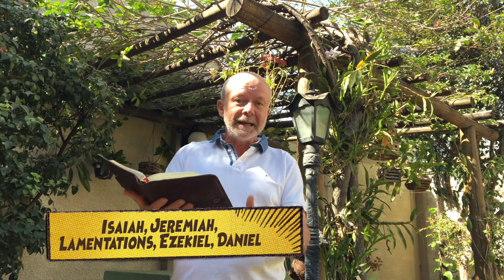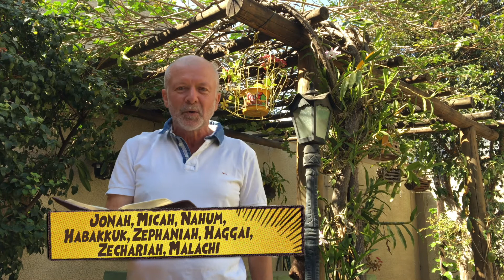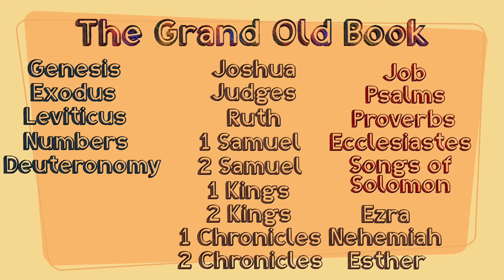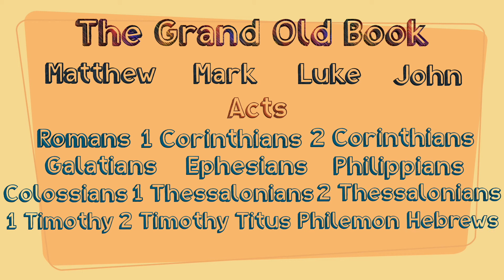The Books of the Bible - Kids Edition (Pt.2)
Hi Guys! This video aims to teach us some simple truths about God's Word, the Bible. We hope that the families and kids watching this video, find in it some blessing from God's Word . Hope you enjoy it!! Below is some extra useful information: